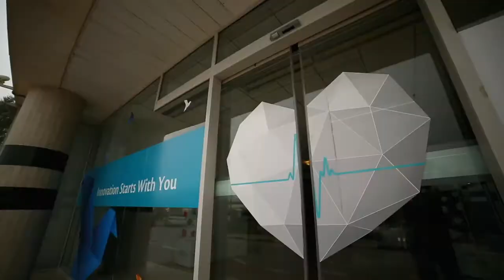الورشة التعريفية بخدمة الأمين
وزارة_الصحة_ووقاية_المجتمع تنظم ورشة تعريفية عن خدمة الأمين بالتعاون مع شرطة دبي

Ministry of health and prevention organizes an  awareness lecture for Al Ameen service in collaboration with Dubai Police